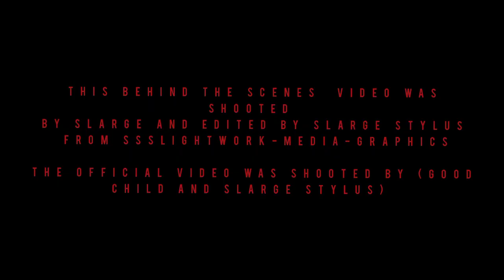Mikalile video behind the scenes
Shout to they that shooted💯😉